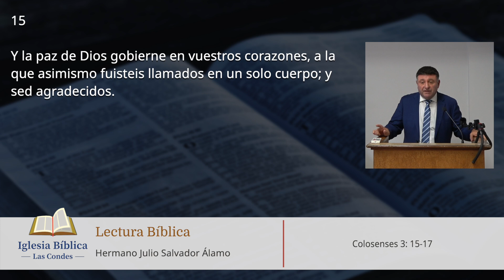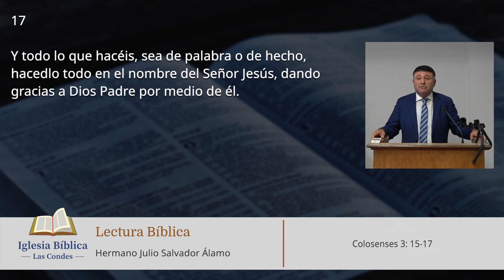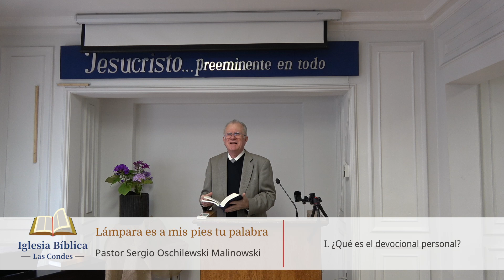Culto dominical: Lámpara es a mis pies tu palabra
El Salmo 117 dice:

«Alabad a Jehová, naciones todas;
pueblos todos, alabadle.
Porque ha engrandecido sobre nosotros su misericordia,
y la fidelidad de Jehová es para siempre.
Aleluya.»
— Salmos 117

En este brevísimo Salmo, el autor, con su mente y corazón inspirados, nos motiva a alabar al Señor por cuanto su misericordia se ha engrandecido entre los hombres y Su fidelidad es para siempre; ella no varía y tampoco tiene término para el creyente. Hermano, recuérdalo siempre y afírmate descansando en esta misericordia y en esta perfecta fidelidad todos los días de tu vida.

Pastor Sergio Oschilewski Malinowski
Iglesia Bíblica Las Condes

🎬 CAPÍTULOS:

00:00 - Apertura
00:05 - Lectura Bíblica: Colosenses 3: 15-17
01:22 - Introducción
18:32 - I. ¿Qué es el devocional personal?
32:41 - II. La Biblia abunda en motivaciones
38:56 - III. El devocional en acción
51:05 - Conclusión
52:11 - Oración
53:04 - Cierre

Jesucristo… preeminente en todo.